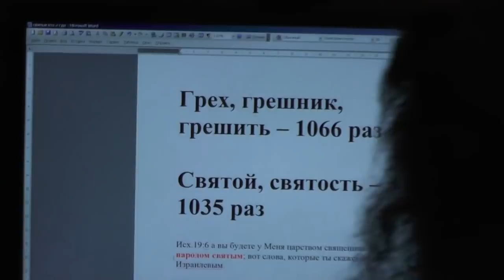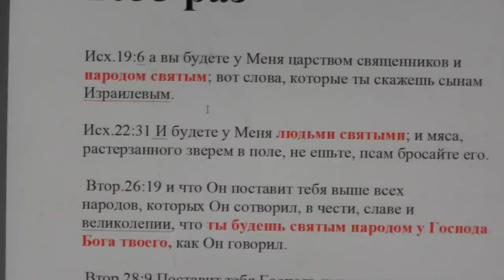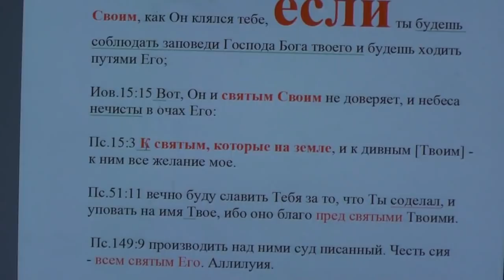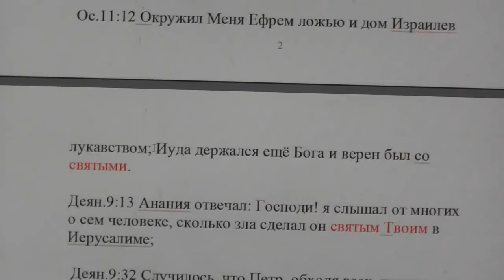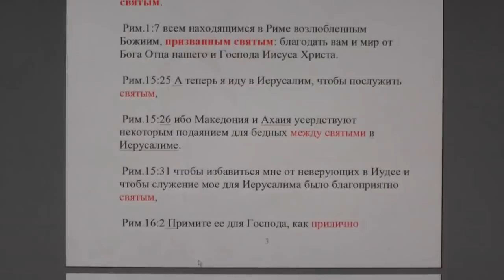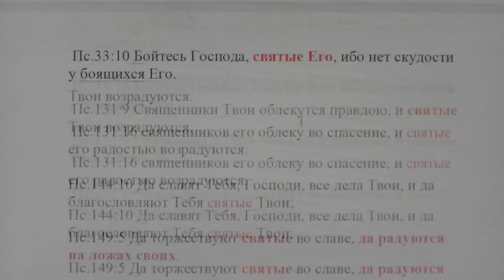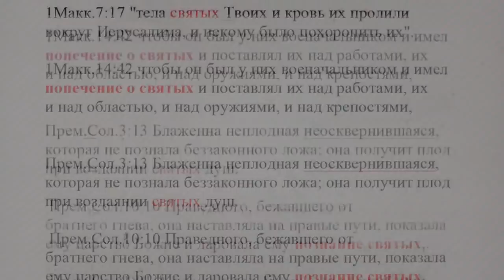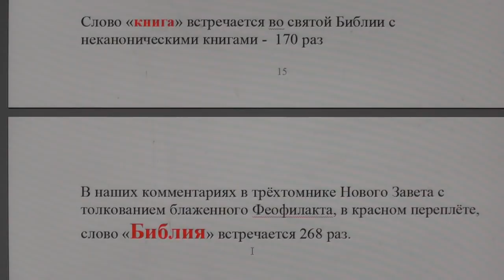Где можно увидеть сегодня живых святых? Во свете святой Библии! 26.10. 2018